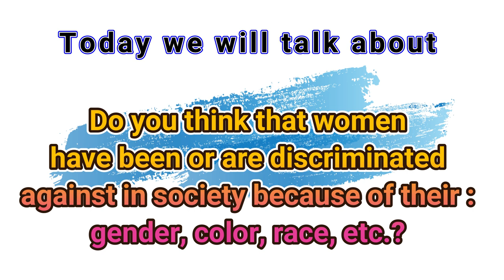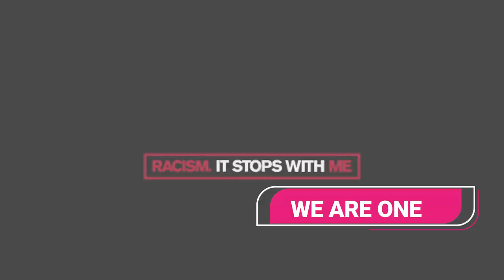"DISCRIMINATION" PAJAMA TALK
Introducing Pajama Talks – A Special Episode on Discrimination

This Friday, October 11th, we are excited to present a very special episode of Pajama Talks, where we dive into one of the most sensitive and pressing issues of our time: "Have you ever felt discriminated against because of your gender, race, religion, or the color of your skin?"

Our show is not just about discussing topics for the sake of conversation; it is about sparking meaningful dialogue that inspires change and uplifts society. We invite you to join us as we reflect on these important issues, share personal experiences, and explore solutions for a better, more inclusive world.

The empowered women featured in this episode carry messages of light, love, and unity. Together, we will challenge the status quo, open our hearts and minds, and leave behind conversations that resonate deeply with our shared humanity.

We believe in the power of dialogue to heal and transform, and this episode is your opportunity to contribute to a conversation that truly matters. Let’s reflect, let’s grow, and let’s build a world where everyone is seen and valued for who they are.

Tune in this Friday across all our platforms, and be part of this transformative experience.